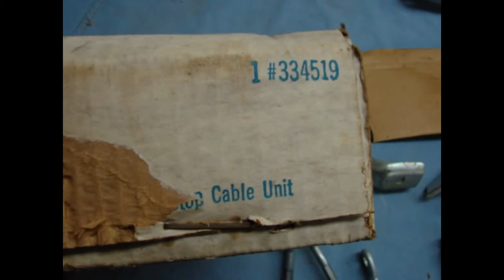334519 NOS GM ENGINE MOUNT LIFT STOP CABLE UNIT 1967 1968 1969 C10 C20 C30 283 307 327 350